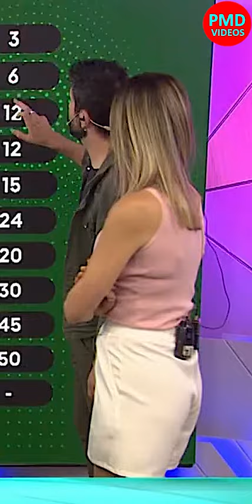eleonora perez caressi blusa rosa + timbres